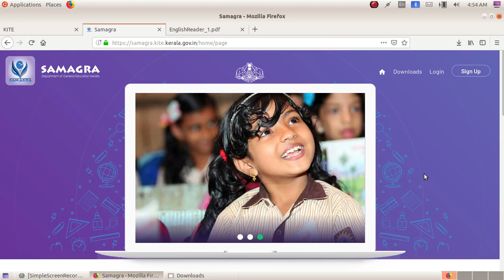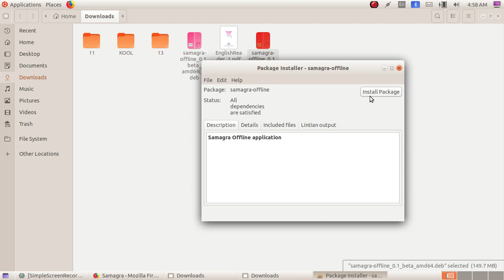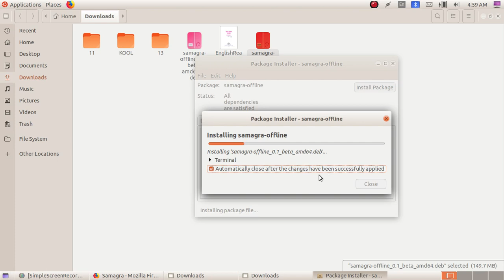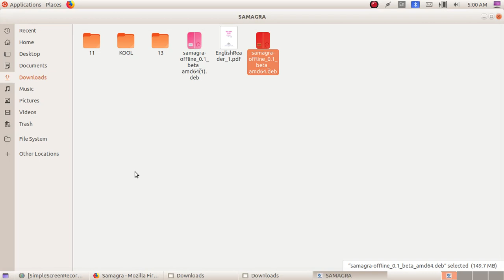Samagra Offline software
SAMAGRA Offline software install